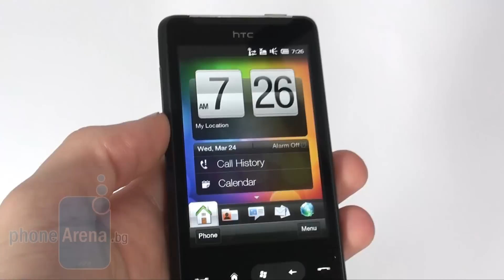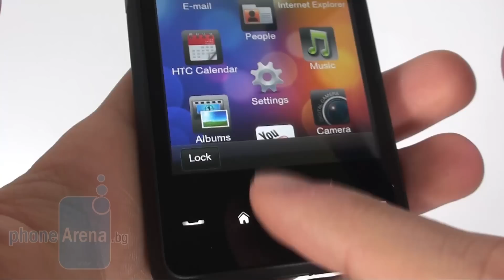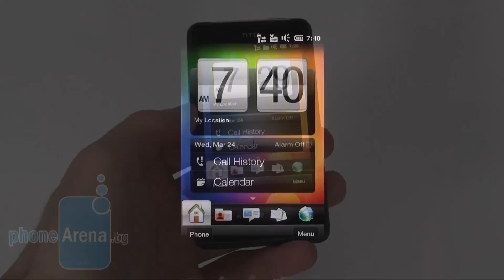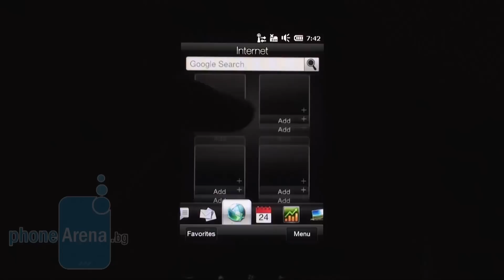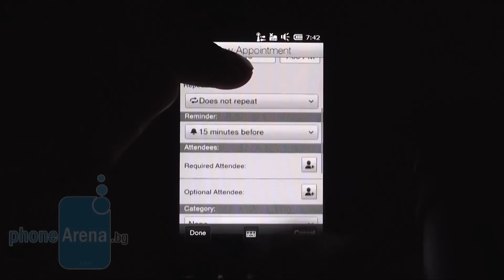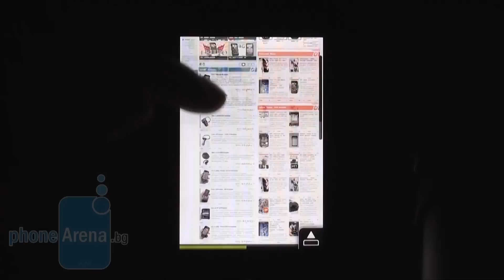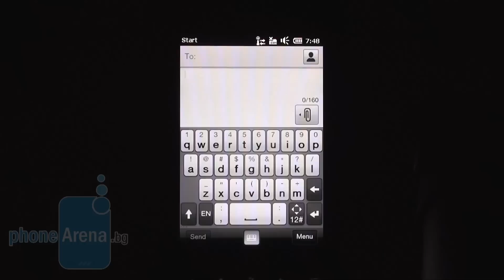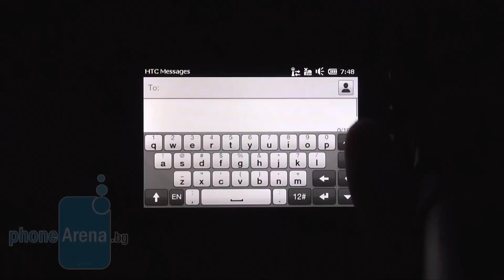HTC HD mini Ревю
PhoneArena представя видео ревю на HTC HD mini - компактен смартфон с операционна система Windows Mobile 6.5.3. Той е много добре изработен, а освен това разполага и с 3.2-инчов капацитивен екран и персонализиран Sense интерфейс.